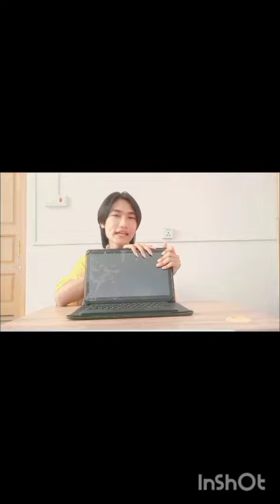OSE Tablet Model S4